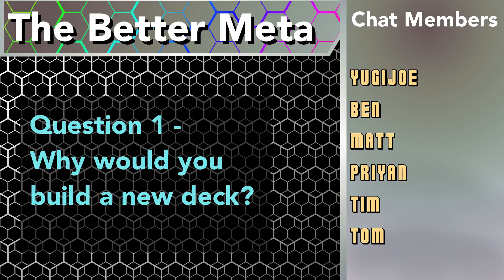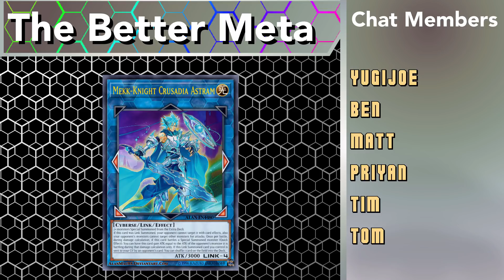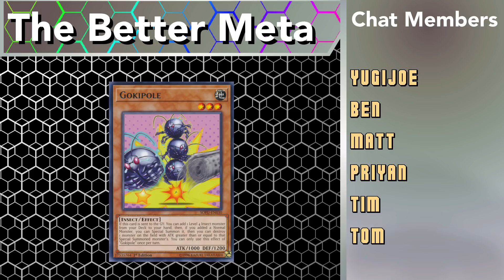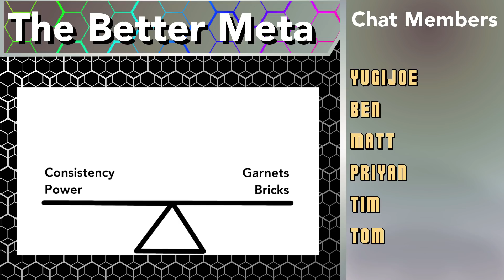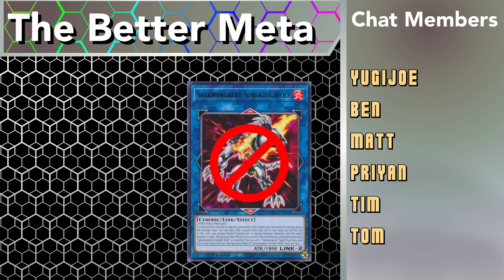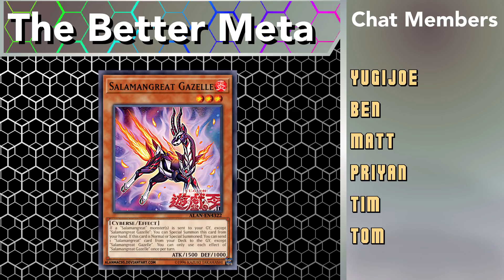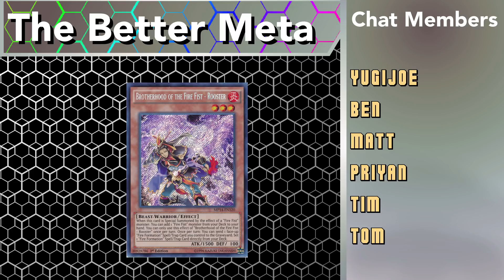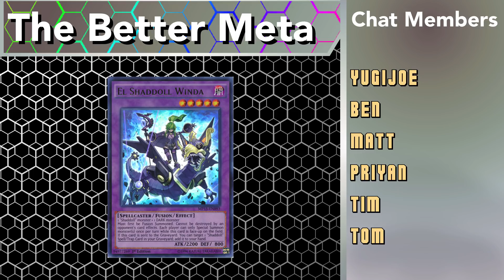How Pros Build Decks | The Better Meta | Ep 3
If you're interested in taking part in Top Deck then feel free to get in touch. I'll need you to fill out the following Google Sheet:

and send me a download link or .ydk file for your list using the Fb page.